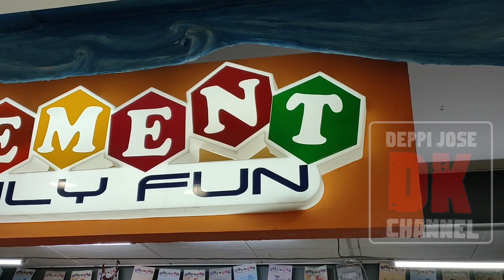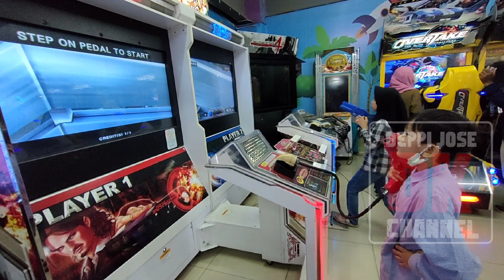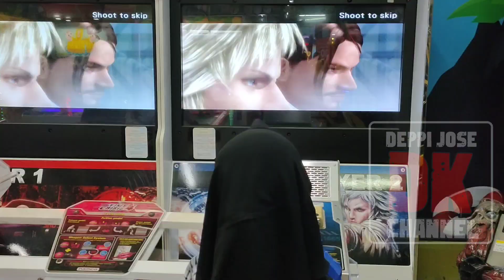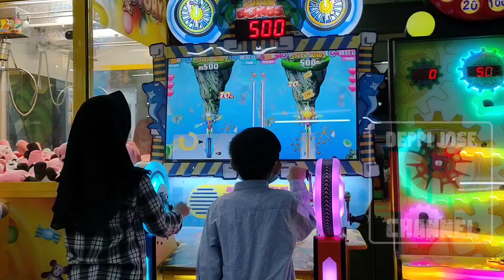ELEMENT FAMILY FUN tempat bermain anak || JM LLG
ZONA tempat permainan anak anak yang berada di JM Lubuk Linggau PROV. Sumatera Selatan.

Ramai dikunjungi pada saat hari libur di bulan Ramadhan 1443 h 2022.